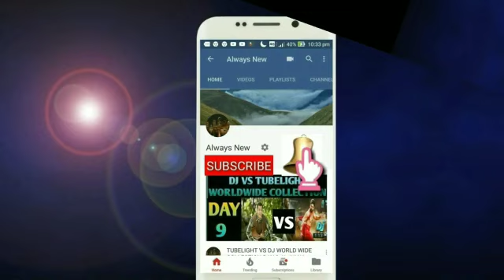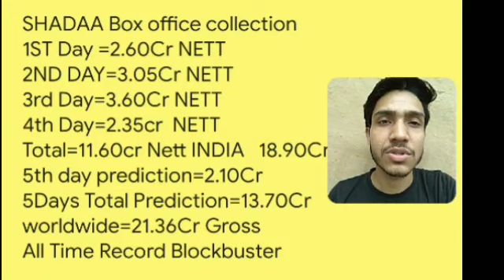SHADAA Movie Creat History On 4th Day | Official Collection | day 5 Prediction | DILJIT DOSANJH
This video is based on SHADAA Movie Creat History On 4th Day | Official Collection | day 5 Prediction | DILJIT DOSANJH